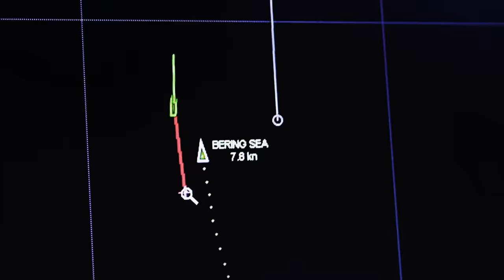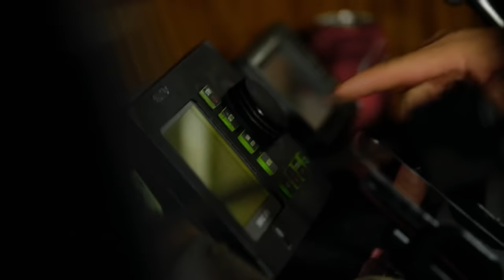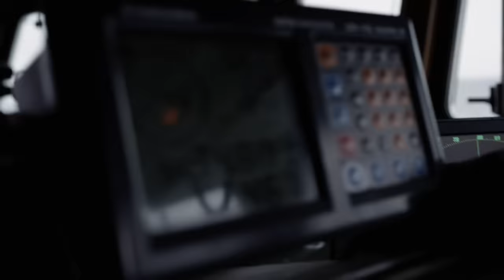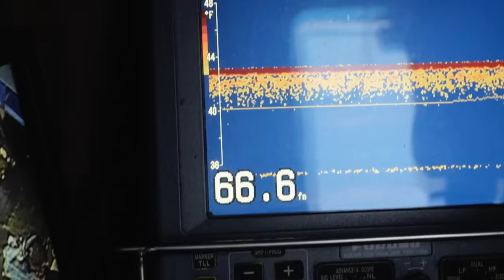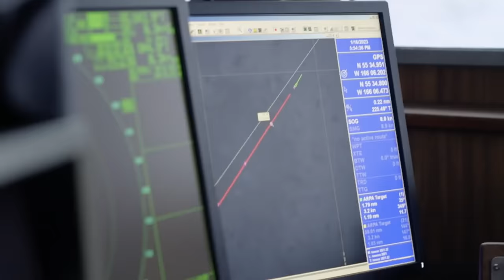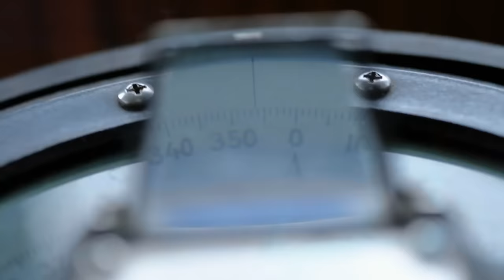Sig Has To Use The Magnetic Compass When His GPS Breaks Down | Deadliest Catch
Northwestern faces technical difficulties when its GPS-navigating system stops working, and Sig has to use the old magnetic compass to keep going.